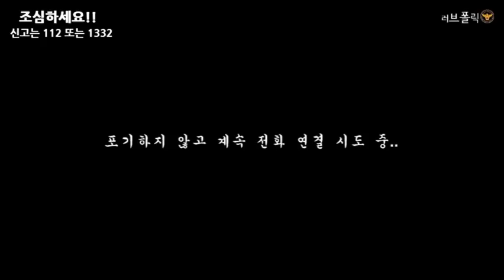호주에 있는 딸을 감금했다는 협박 전화... 그러나?!!